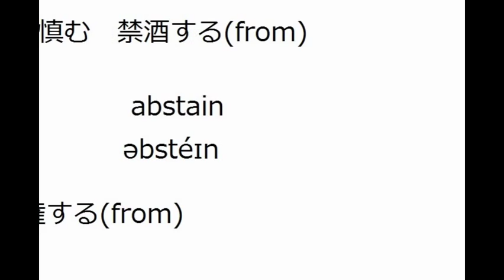大学受験 英単語 英検 abstain